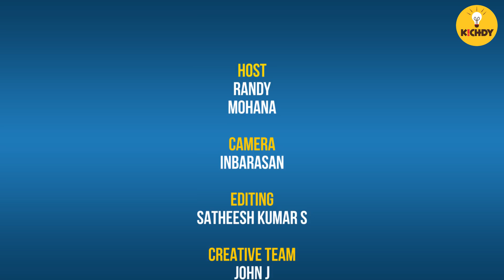இது வேற லெவல் game show |Eat or Lick | Kichdy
சக்கரை பொங்கல் + மீன் குழம்பு
Here is our next episode of Savaal the game show
Eat or Lick Challenge
Epi 2
Ft Randy and Mohana